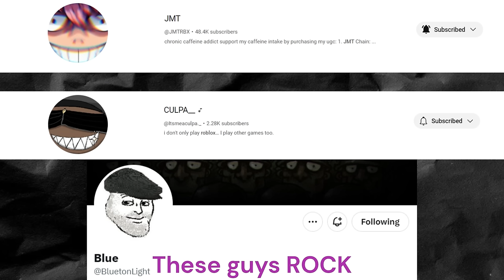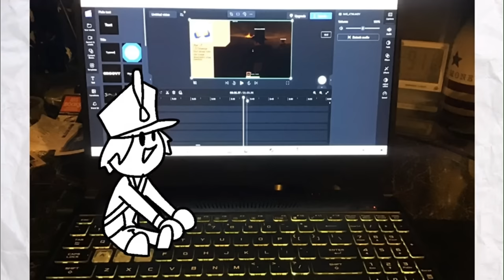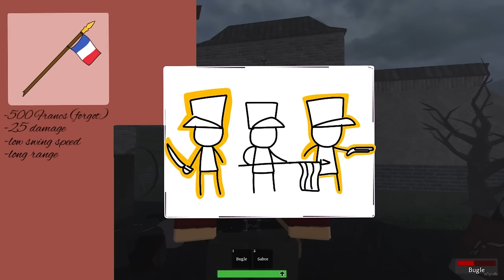GUTS AND BLACKPOWDER | WEAPON IDEAS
I BEG YOU to check out everyone who helped out to make the video.

If this video does well I'll be happy to do another GB video.